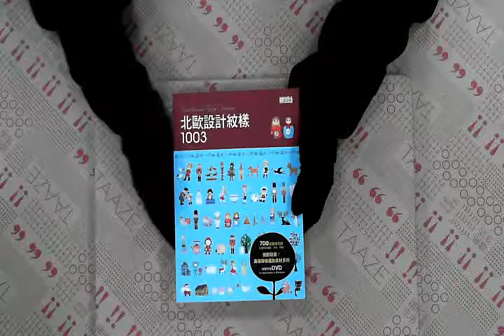TAAZE｜北歐設計紋樣1003 二手書書況 9789862290200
TAAZE｜讀冊生活網路書店「北歐設計紋樣1003」，找二手書請至